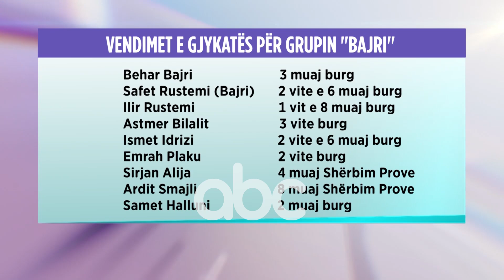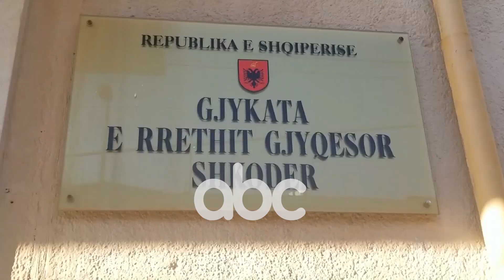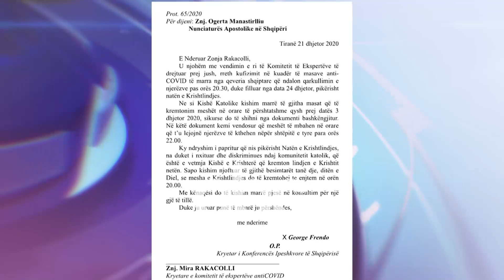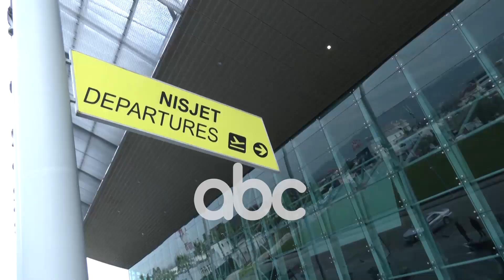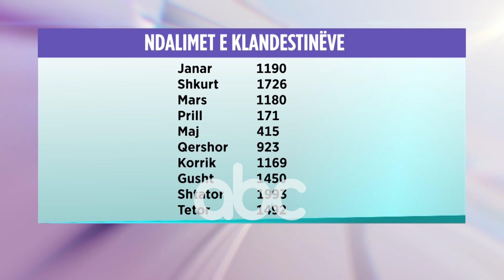Edicioni i lajmeve ora 15:00, 23 Dhjetor 2020 | ABC News Albania